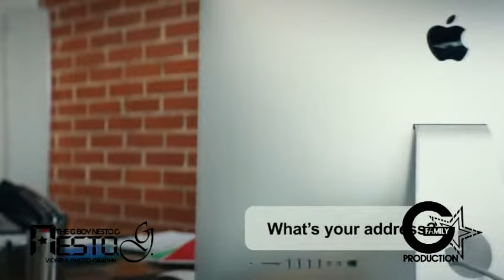Kopie van Perfect Match Gboy nesto Vertaal